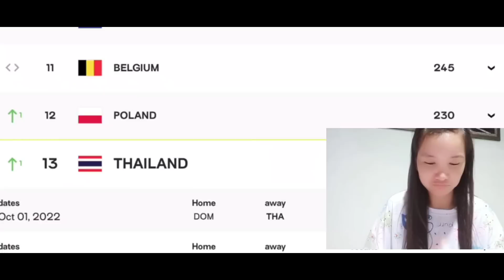ไทยทุบแตกหมด🇹🇭3-2 🇩🇴 สาวลาวดูวอลเลย์บอลหญิงไทย ทั้งน้ำตา😂ลุ้นหัวใจจะวาย#เธอเก่งมากสาวไทย#reaction